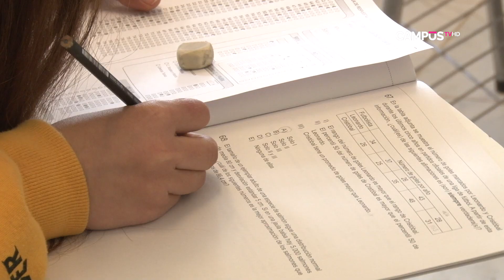UTalca realizó último ensayo PSU 2019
La prueba se desarrolló simultáneamente en ocho ciudades